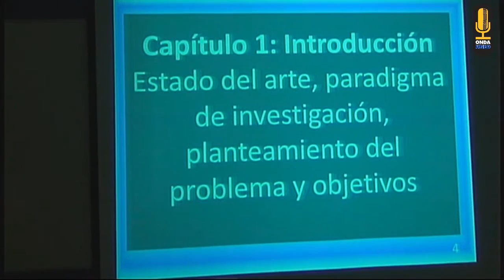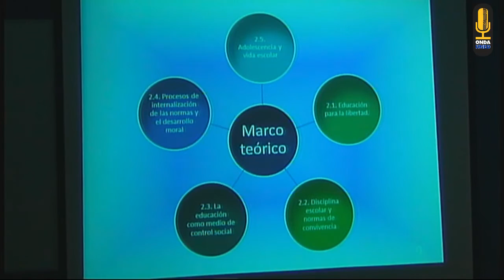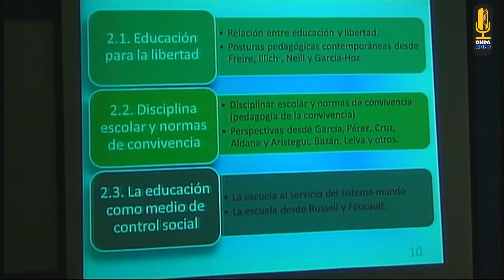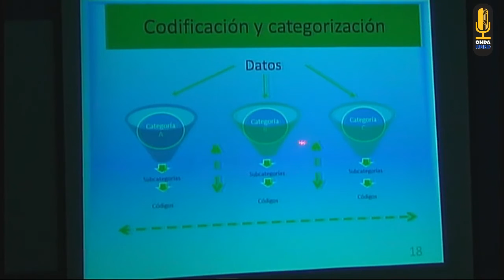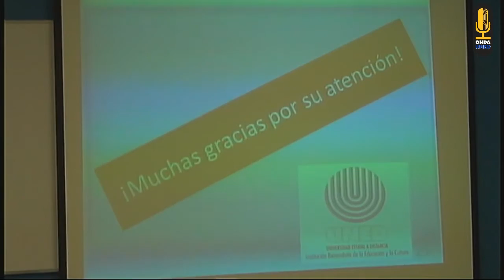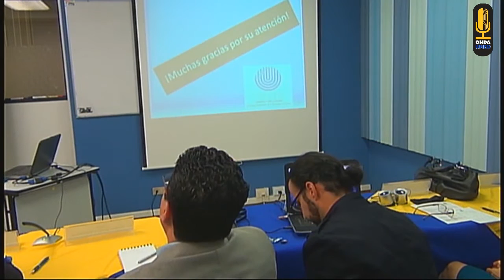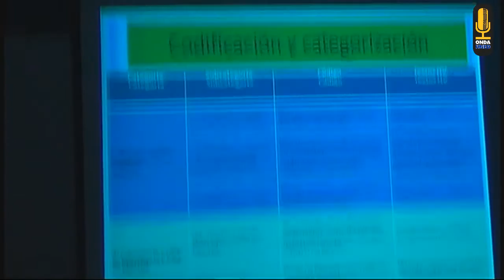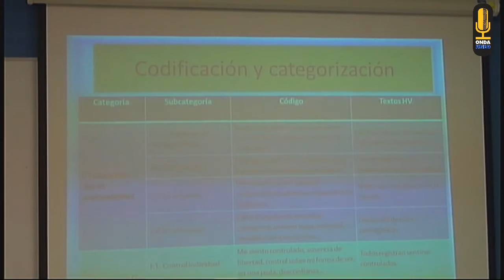Presentacion Tesis Doctoral de Juan Pablo Escobar